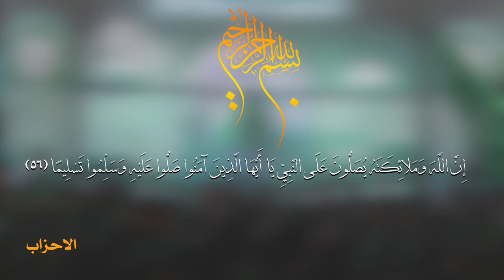اشتاگينه الكْ || أداء: احمد البهادلي |صفاء العبودي|مسلم الحريشاوي||كلمات: عبد الأمير الشبلي